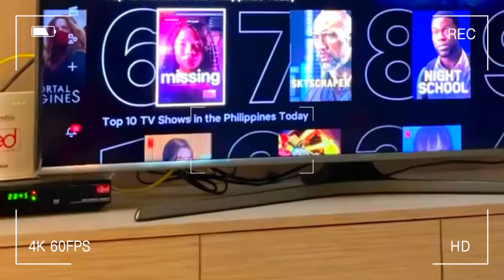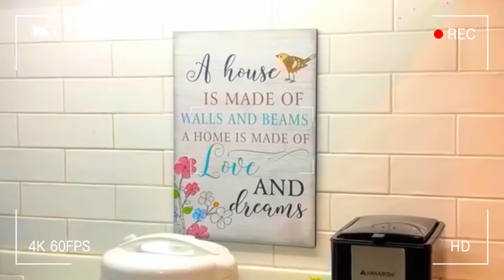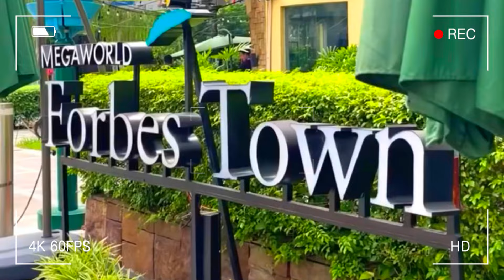the bellagio towers💨 | bgc taguig | staycation | gelwhy presents ✨